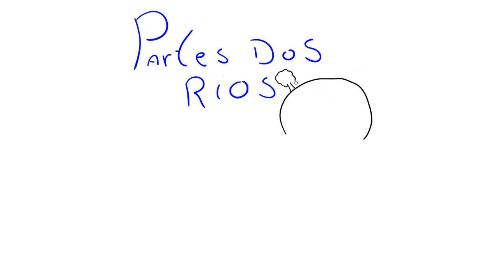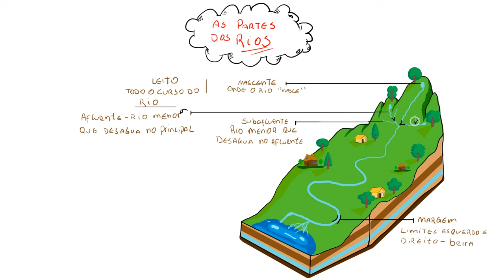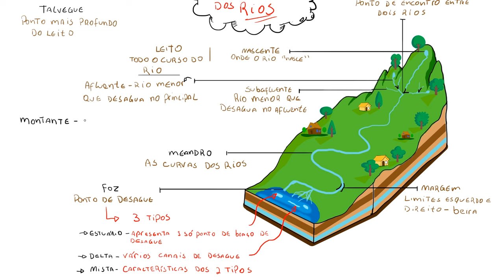OS RIOS - Conheça AS PARTES e os TIPOS (Nascente, Afluente, Foz, Leito etc.) - Geografia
Neste vídeo você vai entender quais são OS TIPOS e AS PARTES de um RIO (Nascente, Afluente, Foz, Leito etc.) - Geografia

🧠 Quer ter acesso ao MAPA MENTAL deste e dos demais vídeos do canal?? conheça o Kit Mapas Mentais Geo Ilustrada

Neste vídeo você vai entender um pouco melhor sobre hidrografia, bacias hidrogáficas (bacias hidrograficas geografia), hidrografia do brasil, com foco no que é um rio, nas partes de um rio e os seus principais tipos.

As três partes do percurso de um rio são: Curso alto, curso médio e curso baixo, sendo que cada uma delas apresenta características distintas.
Também vamos falar sobre os três tipos de rios, que são o rio perene, rio temporário e rio intermitente.

Mas a principal temática do vídeo são as partes menores que compõem um rio. Desta forma as partes de um rio são nascente de um rio, que é onde nasce o rio, afluente de um rio (afluente significado), foz, leito de um rio, meandro rio, etc.

Além disso você também vai entender sobre  a dinâmica dos rios, bem como os termos montante, montante e jusante e drenagem fluvial.

Este vídeo de Geografia sobre as partes de um rio geografia é extremamente importante para quem pensa em vestibular, principalmente para o ENEM (ENEM 2023)